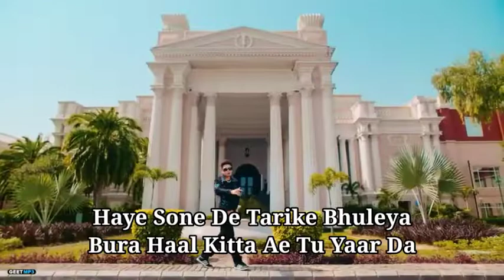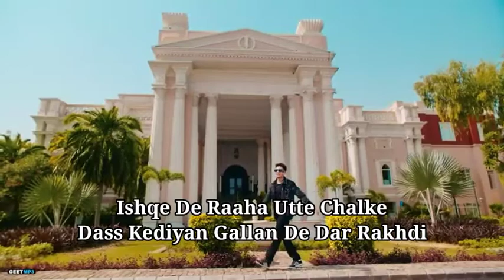Gede ( Lyrics ) new song